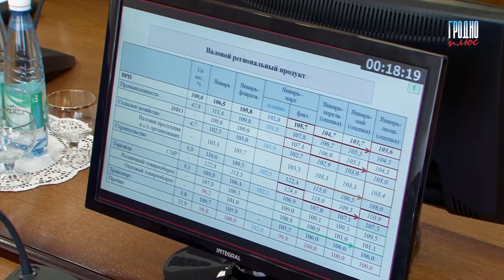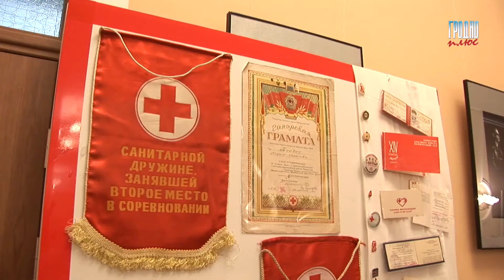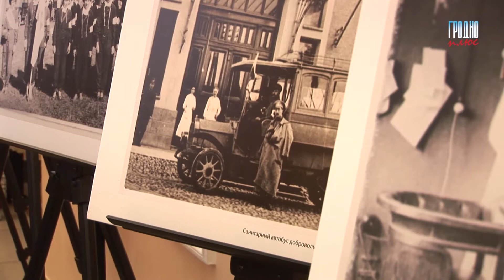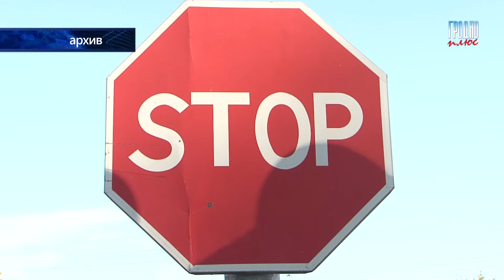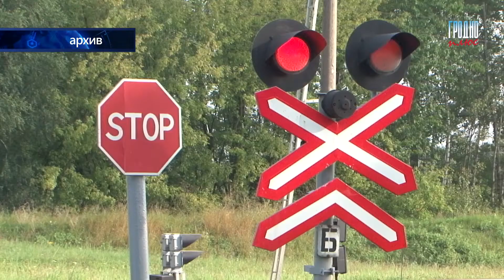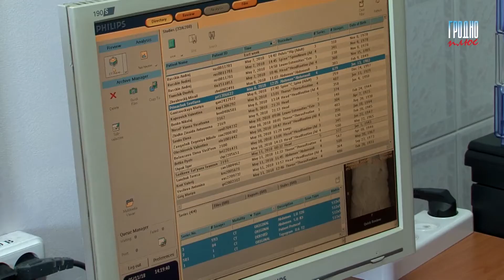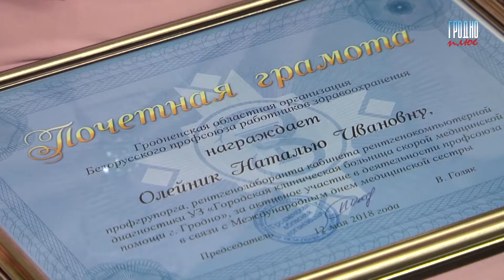Новости Гродно Плюс (выпуск 11 05 18)